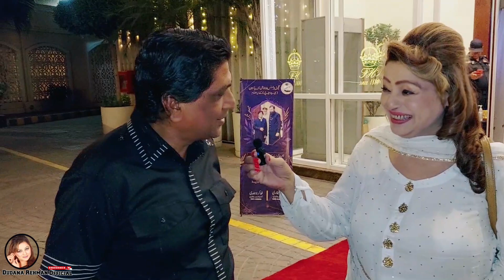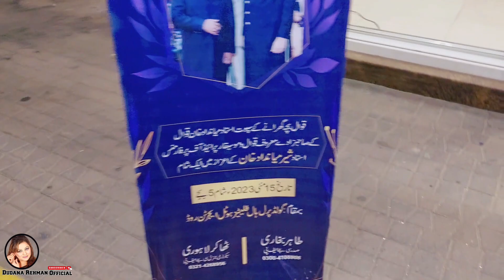At The Event Of Sher Miandad | Pride Of Performance | Madiha Shah | Megha | Durdana Rehman Official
The Event Of Sher Miandad | Pride Of Performance | Madiha Shah | Megha | Durdana Rehman Official